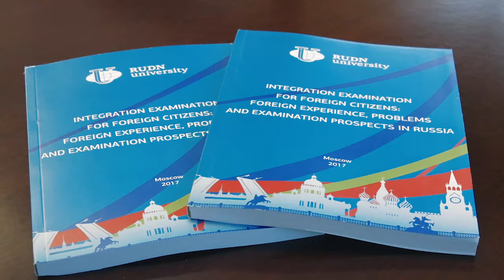Эксперты ответили, нужны ли новые подходы к проблемам внешней миграции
Международный круглый стол «Проблемы внешней миграции и гражданства. Нужны ли новые подходы?» прошел на базе РУДН. Эксперты из России, Германии, Греции, Франции, Италии, Австрии и Болгарии дали объективную оценку современным миграционным процессам и предложили свои решения. Участники – представители государственных, парламентских, неправительственных организаций и научных кругов Европы.